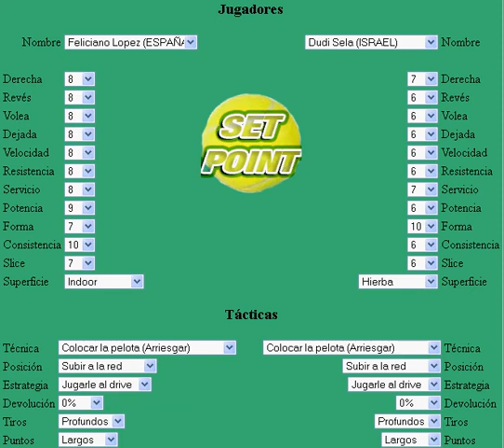López vs Sela